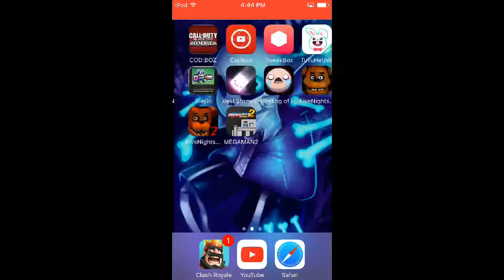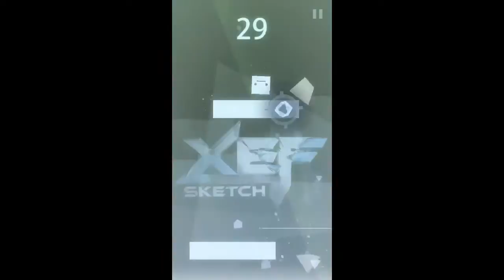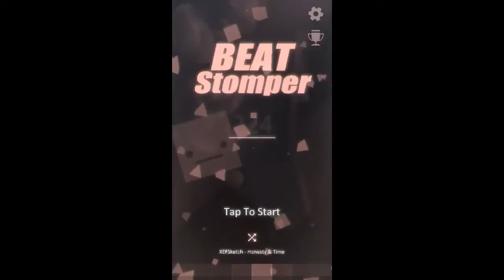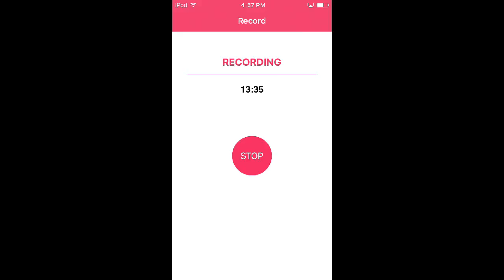Beat stomper #3!! (Headphones Required)!!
via YouTube Capture. I am so glad to be back!! Today I play more beat stomper and the MUSIC DO!! Hoped you guys enjoyed the video!! XD